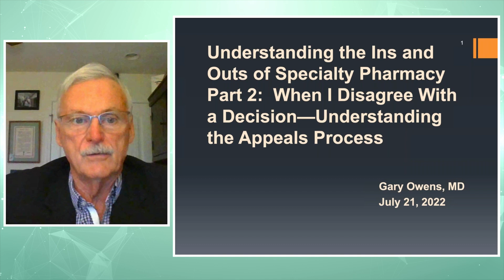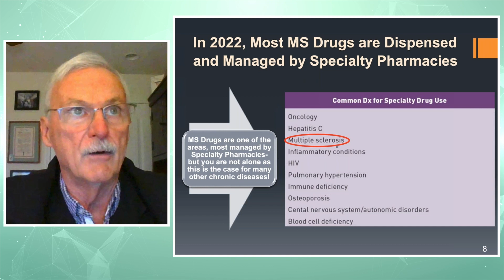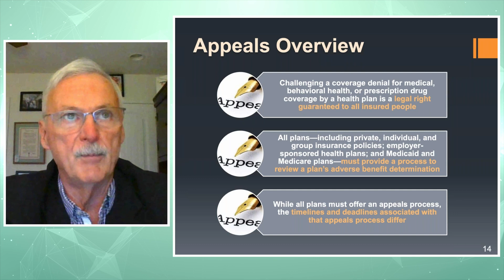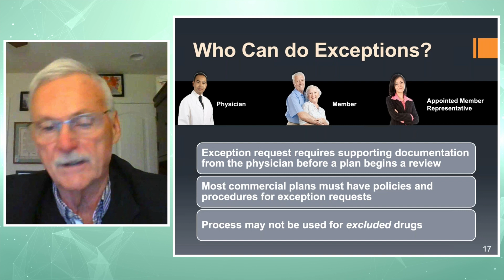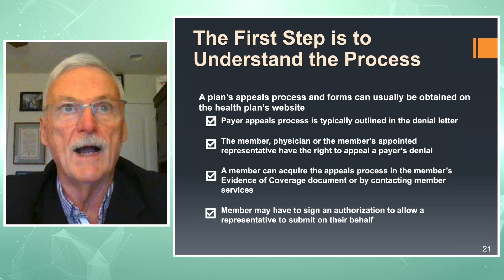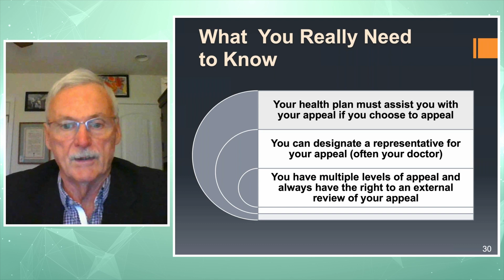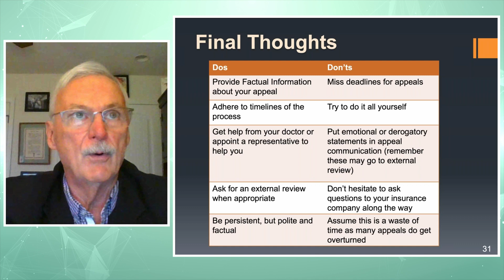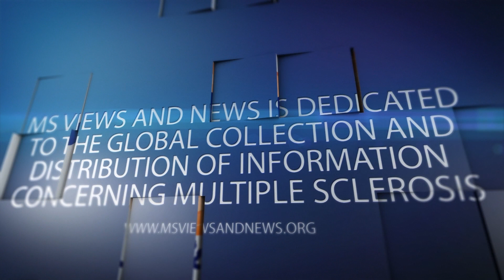THE INS and OUTS OF SPECIALTY PHARMACY: SHARED DECISION MAKING IN MS TREATMENT CHOICES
Published Date: August 21, 2022

Understanding more of your MS Drug formulary, biosimilars and medical coverage
Presented by: Gary Owens, MD

This educational Program was supported by: Bristol-Myers Squibb and Sandoz